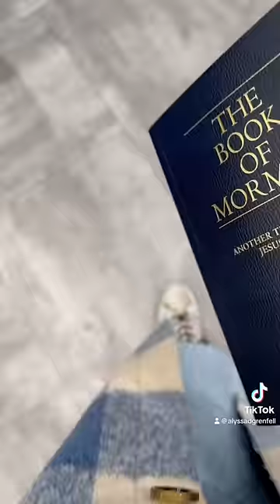No response to my request to stock my book. Must’ve been an oversight. ☺️ exmormon mormon ￼